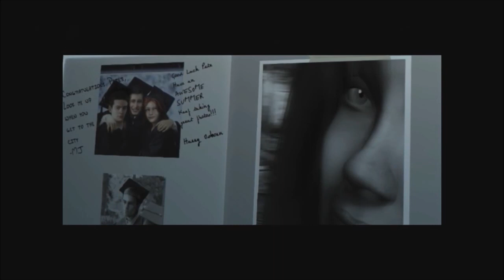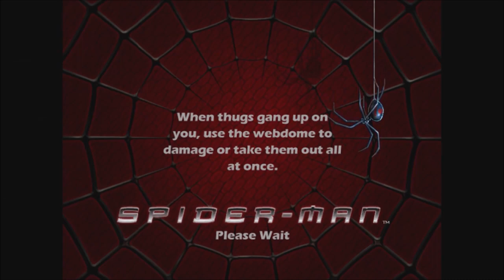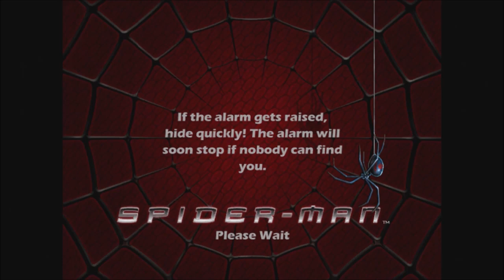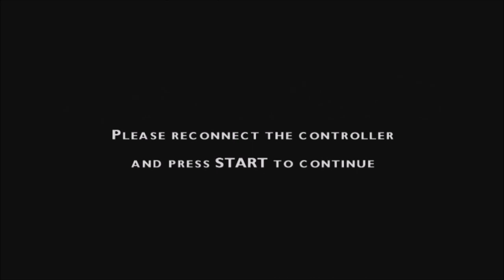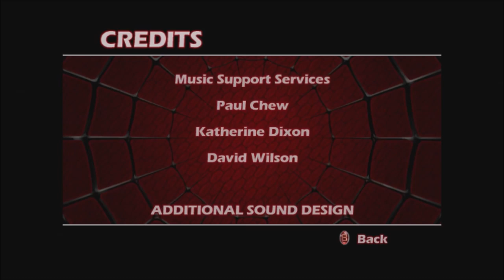Super Gaming Bros (SGB) Spider-Man 2002 - Highlights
Time to suit up and defend New York, as SGB plays the tie in movie game: Spider-Man!

Boss Remixes:
25:51 - Hammerhead (The Hammer Falls)
32:41 - Deadpool (Where's my Guitar Solo?)
38:17 - Scorpion (Aberration)
44:10 - Mysterio (Arcane God - All Versions)
53:12 - Kraven (Thrill of the Hunt)
1:13:39 - Final Boss Phase 2 (Spider-Man PS4)